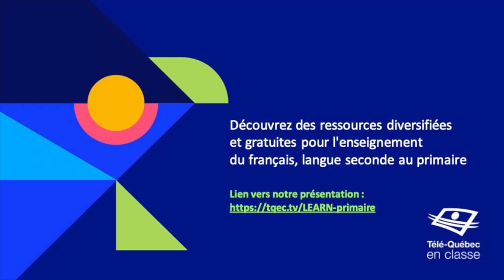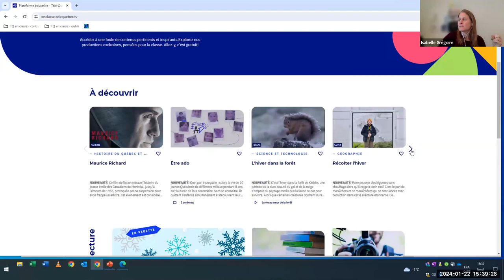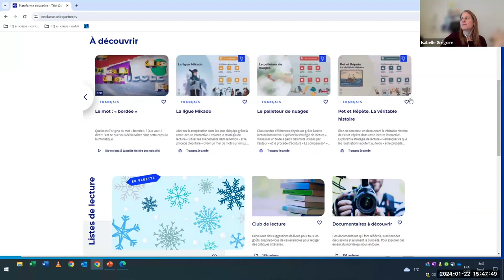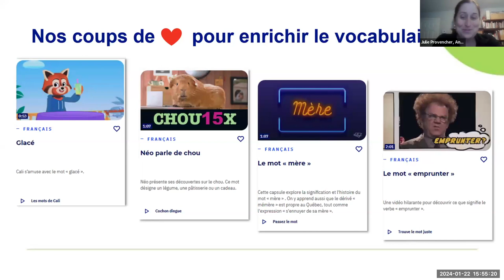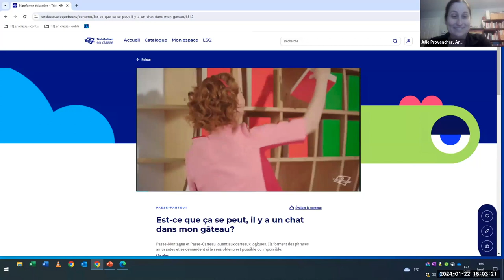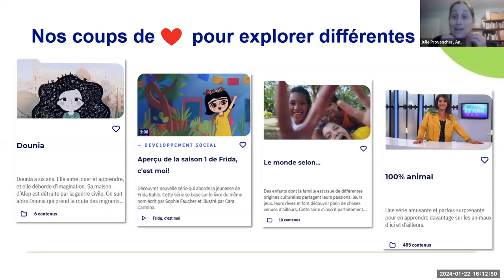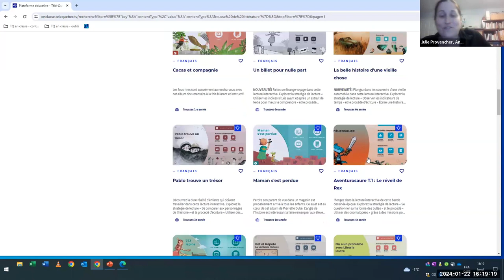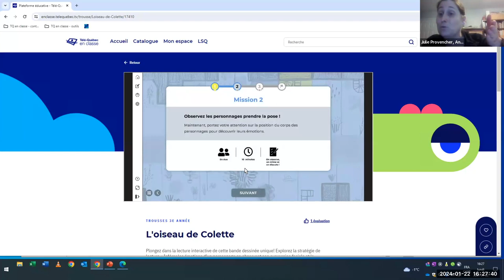Télé-Québec en classe pour l'enseignement du français, langue seconde au primaire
Rejoignez l'équipe des services pédagogiques LEARN et nos invités de Télé-Québec pour un webinaire destiné aux enseignant.es du primaire. Découvrir des ressources gratuites et pertinentes pour l'enseignement du français, langue seconde: des séries de fiction, des capsules de grammaire, des vidéos amusantes pour enrichir le vocabulaire ou encore qui susciteront des discussions et des débats. Il y a de tout sur la plateforme éducative de Télé-Québec pour amener vos élèves à interagir, à lire ou à produire des textes variés. De plus, vous y retrouverez des contenus de qualité qui mettent en valeur la richesse et la diversité de la culture québécoise. Plongez avec nous et venez vous ressourcer dans le plaisir!

Join the LEARN Pedagogical Services Team and our guests from Télé-Québec for a webinar geared towards Elementary school educators. Discover free, relevant resources for teaching French as a second language: fiction series, grammar capsules, fun videos to enrich vocabulary or to spark discussion and debate. Télé-Québec's educational platform has everything your students need to interact, read or produce a variety of texts. What's more, you'll find quality content that showcases the richness and diversity of Quebec culture. Dive in with us, and come recharge your batteries with fun!

LEARN
4190, rue Garand Suite 201